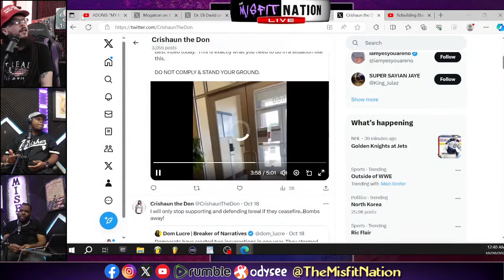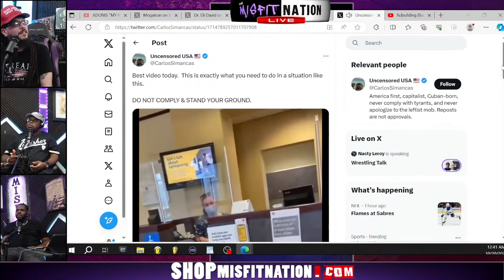Woman Stands Up to Bank and Police Over A Mask